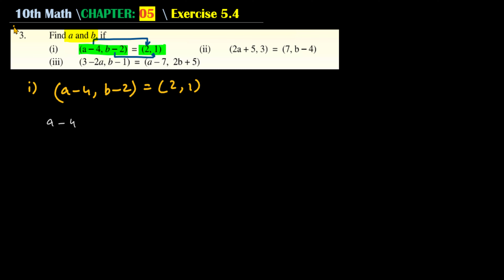Exercise 5.4 | 10th Math | THE STUDY GUIDERS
This video provides the solution of Exercise 5.4 of 10th Math. All Questions of this exercise are solved in this video lecture. These questions include Cartesian product, ordered pair, binary relations, domain and range of binary relations
Exercise 5.1 | 10th Math | THE STUDY GUIDERS

In this chapter 5, we will discuss the set, basic set operation and cover the set theory along with some functions as per course limits of PTB grade 10. This video will be helpful for students to learn Math and prepare BISE exams

1. Question 1
2. Question 2
3. Question 3
4. Question 4
5. Question 5

Time Codes
00:00  Intro
00:20  Question 1
03:22  Question 2
06:09  Question 3
09:19  Question 4
10:15  Question 5